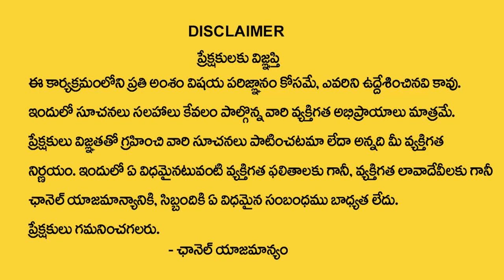Nittala Kiranmayi : 7 మంగళవారాలు అమ్మవారిని ఇలా పూజిస్తే చాలు మీరు కోరుకున్నది ఏదైనా ? | MyDestiny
Watch : Nittala Kiranmayi : 7 మంగళవారాలు అమ్మవారిని ఇలా పూజిస్తే చాలు మీరు కోరుకున్నది ఏదైనా ? | MyDestiny